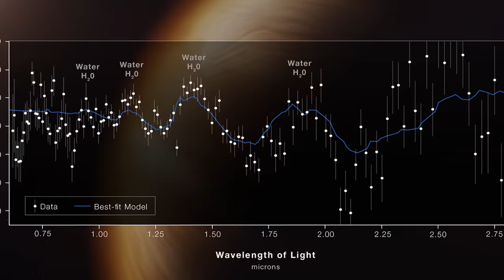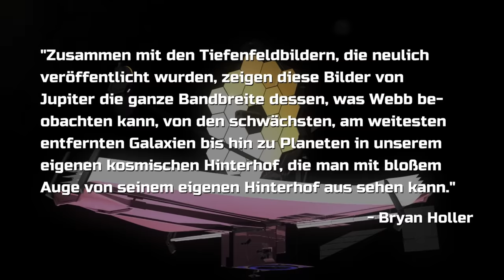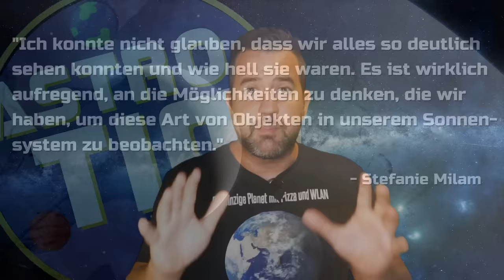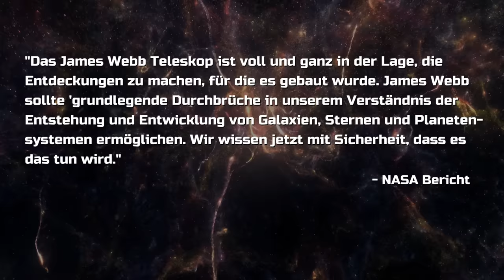Neue GEHEIME Bilder vom James Webb Teleskop, die von der NASA nicht gezeigt wurden!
Es gibt weitere unglaubliche Bilder vom James Webb Teleskop, die von der NASA bislang nicht gezeigt wurden! Wir sehen hier unter anderem den Jupiter und den Asteroiden Tenzing...

Foto-Credit: NASA/ESA